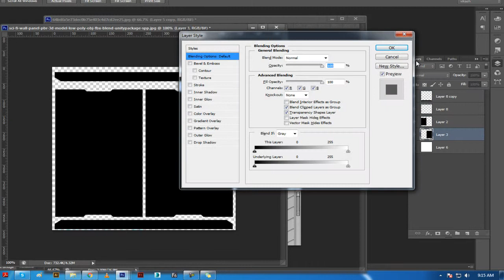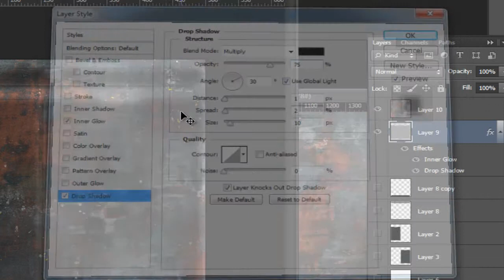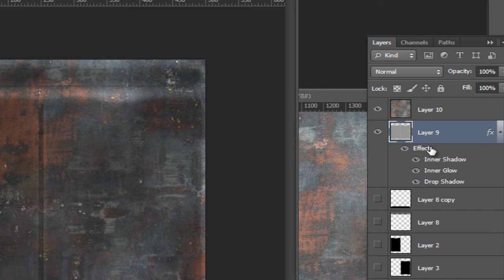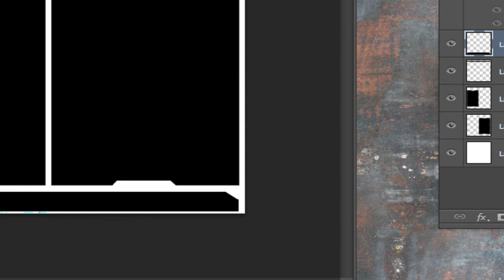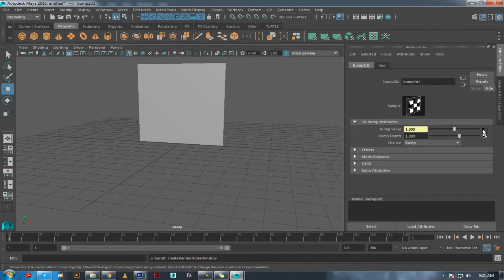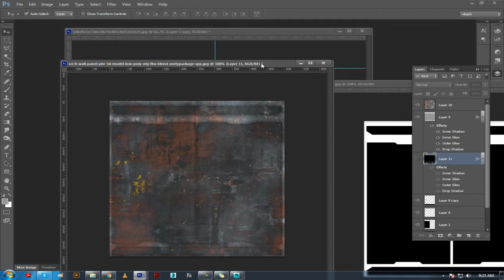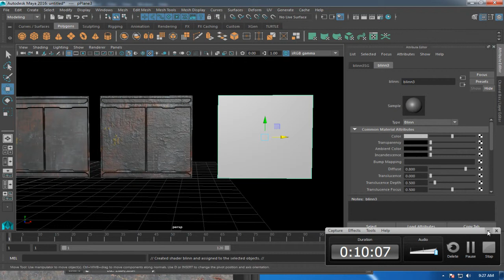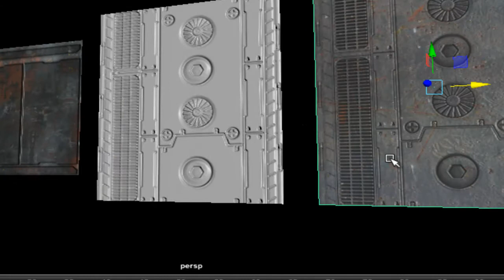sci fi panel texturing